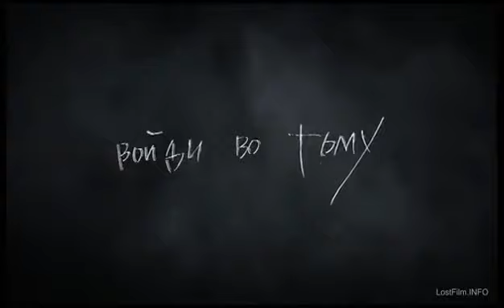Шрамы 3D Опыты с паранормальным скачать бесплатно, смотреть онлайн, soundkino biz